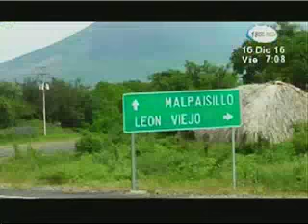Acompañante de motocicleta fallece en accidente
Víctima fatal es una mujer de 63 años